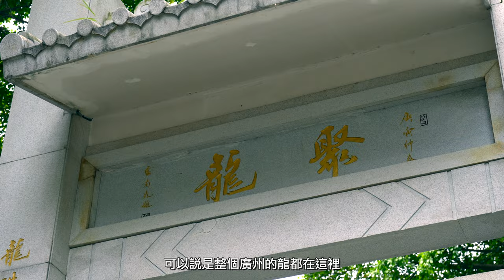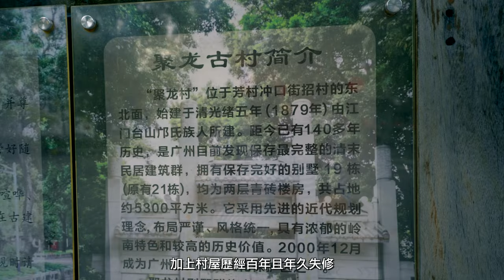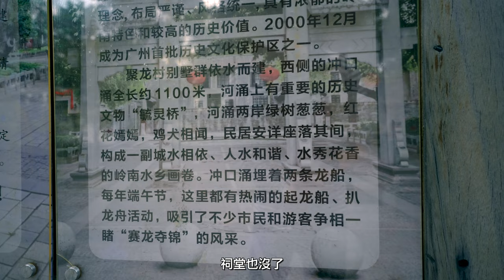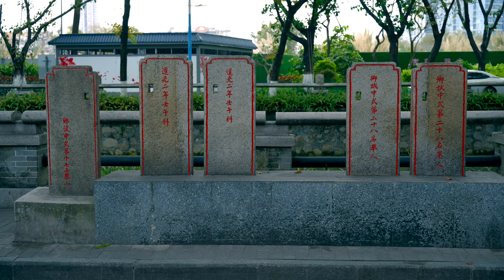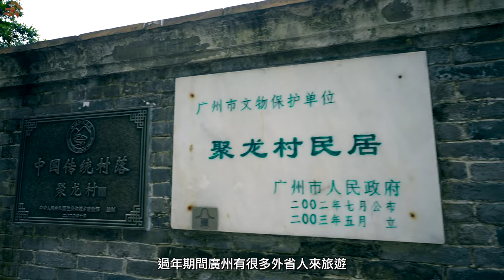跨越百年·生生不息🐲廣州聚龍古村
哈佬各位，元宵節過後，龍年的春節就正式完結，今天我為大家帶來最後一段關與龍年春節的影片。
青磚灰瓦，木製窗戶，麻石地磚在加上標誌性的趟攏門，珠三角古建築就是這個的樣子。這裡是廣州芳村的一條有一百四十多年歷史的清朝古村，曾經這裡紛繁熱鬧，而如今這裡卻是靜靜地歷經著歲月的沖積，這裡就是聚龍村，當年先人們建村時的期許可能並沒有實現，但村子能夠跨越百年來到現代，卻是屬於我們這代人的瑰寶。